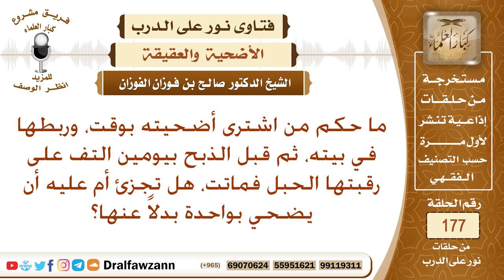اشترى أضحيته قبل الذبح بيومين، فالتف الحبل على رقبتها، فماتت، هل تجزئ أم عليه أن يذبح بدلا عنها؟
نص السؤال: ما حكم من اشترى أضحيته بوقت، وربطها في بيته، ثم قبل الذبح بيومين التف على رقبتها الحبل فماتت، هل تجزئ أم عليه أن يضحي بواحدة بدلاً عنها؟
السيرة الذاتية :
للاشتراك في قناة الشيخ صالح الفوزان

رئيس الفريق
لمشروع كبار العلماء